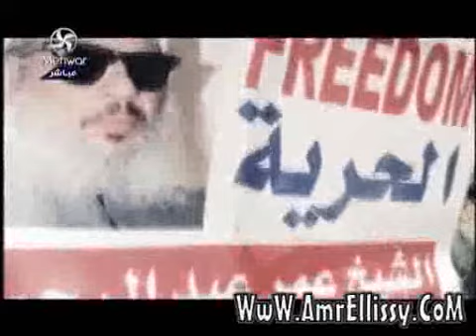عمرو الليثي وقضية الشيخ عمر عبد الرحمن